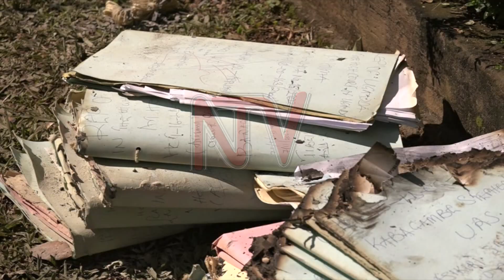Fire destroys Hoima magistrates’ court documents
A number of case files under judicial investigation at the Chief Magistrates Court in Hoima City were destroyed in a fire that gutted the premises. The fire started at around 05:00 a.m., and the personnel guarding the premises alerted the fire brigade. Meanwhile, motorists using the Kampala-Jinja highway complain that UNRA has failed to rehabilitate the road, which is in a deplorable condition.